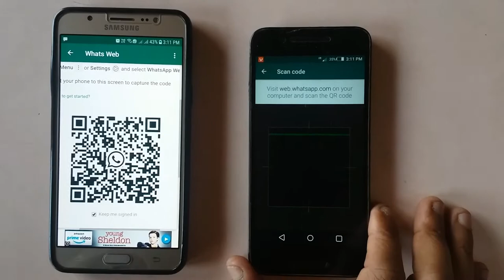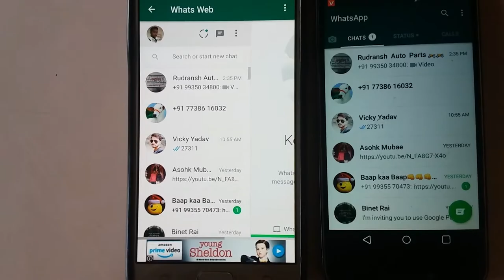Apna Whatsapp apne Dusre Phone me kaise Use karein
Hi Dosto aaj ham aap ko barayenge ki Apna Whatsapp apne Dusre Phone me kaise Us karein
     Lenovo Tab Unboxing 2022 Unboxing